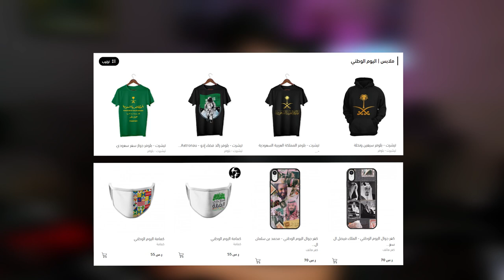الأبطال الخارقين كلام فاضي ومضيعة وقت!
اطلب تيشرتاتك المميزة من إدو واستخدم كود الخصم wajeeh